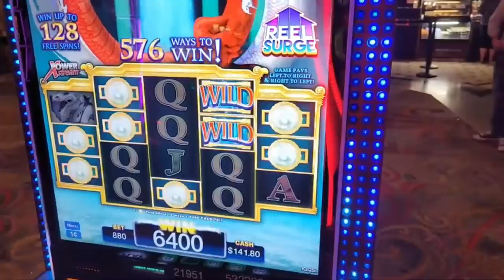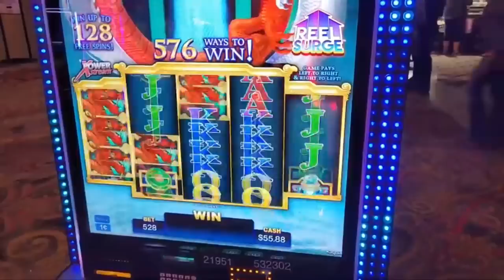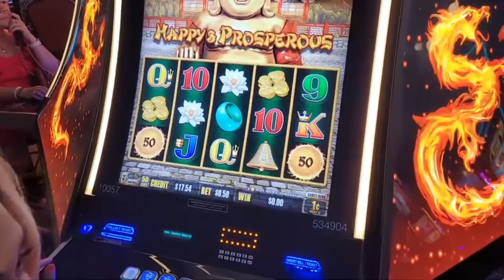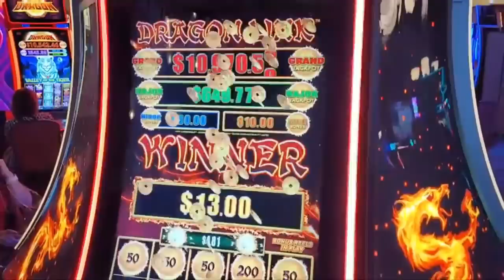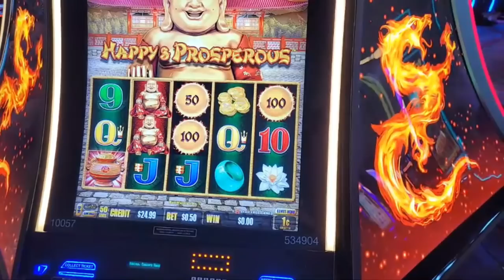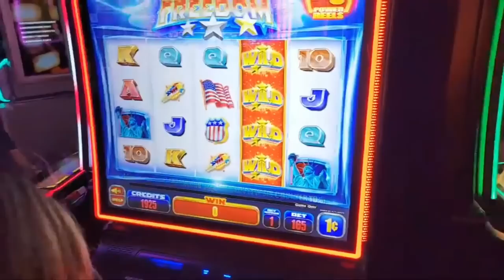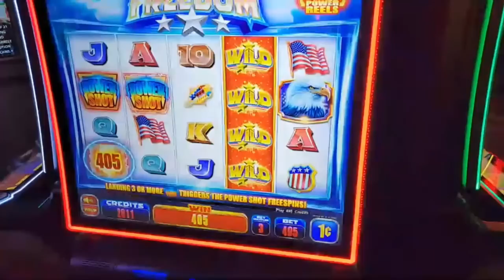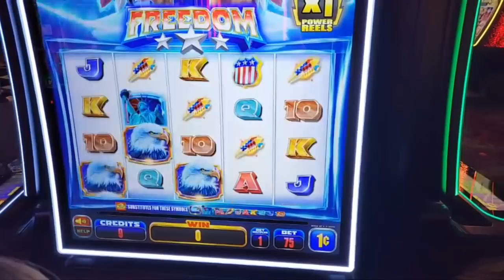Testing the DUMBEST Slot Strategy: Playing Near an Entrance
Playing River Dragons Slots at Bally's (Horseshoe) Casino, Dragon Link Slots at Harrah's Casino, and Power Shot Freedom Slot Machine at Paris Casino in the Las Vegas Strip area.

📦Mailtime Address📬
8020 S. Rainbow Blvd. 100-228